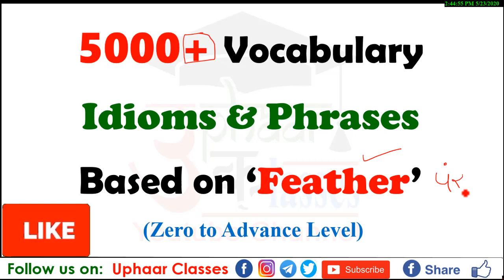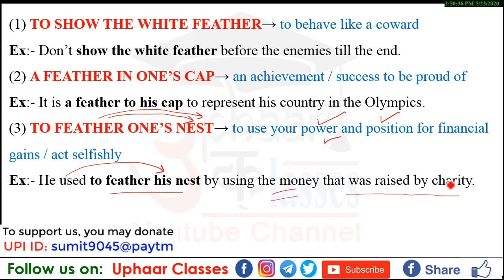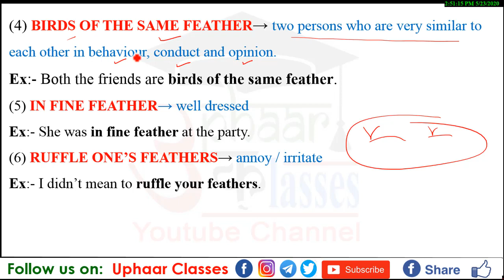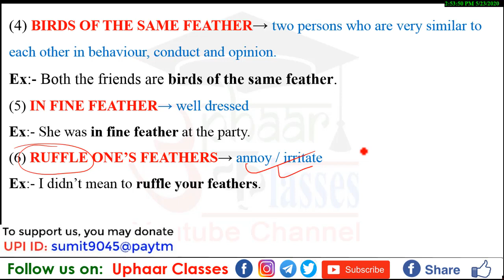Idiom Based on 'Feather' || Idioms and Phrases Tricks